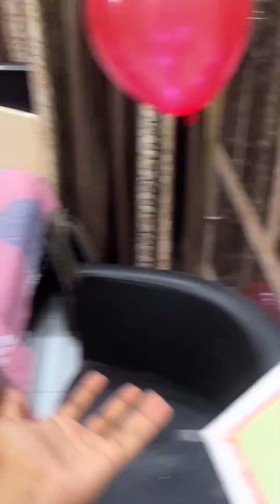हनुमान जन्मोत्सव celebration vlog 🎂🎉🙏 full masti 🤩🤩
Namaste everyone! In this video, we are celebrating Hanuman Janmotsav, the birthday of Lord Hanuman. Hanuman, also known as Anjaneya or Maruti, is one of the most revered deities in Hinduism and is considered the embodiment of devotion, strength, and humility. We are excited to share our experience of this joyous occasion with you, as we offer prayers, perform rituals, and participate in cultural activities. From the colorful decorations to the melodious bhajans, this celebration is a feast for the senses. Join us in spreading the love and positivity of Hanuman ji and let's make this a memorable Hanuman Jayanti.